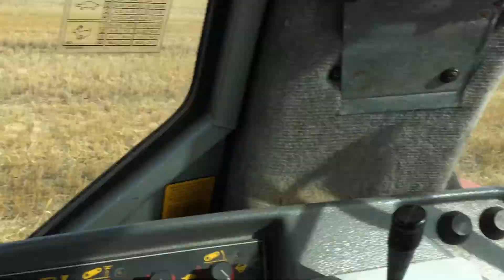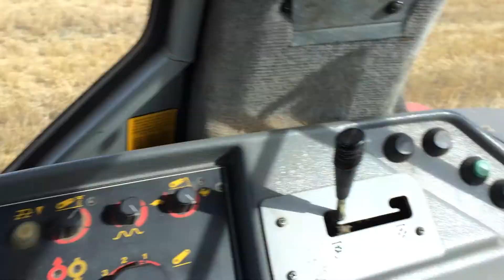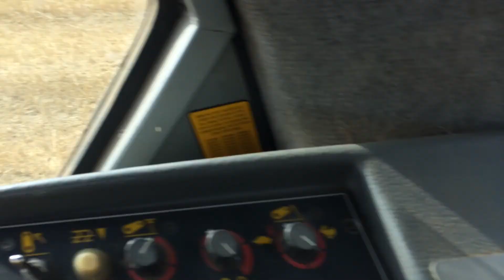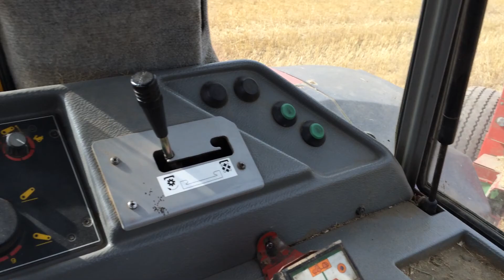Massey Ferguson 3095 Baling Straw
Massey ferguson baling straw on a sunny day